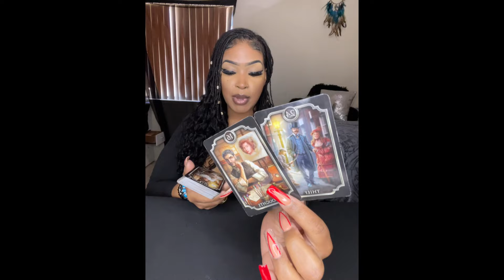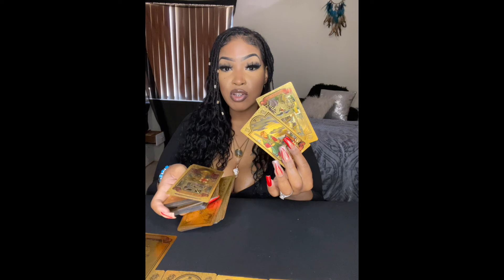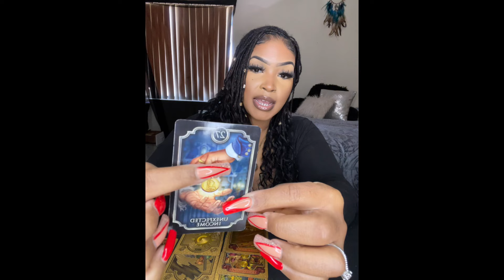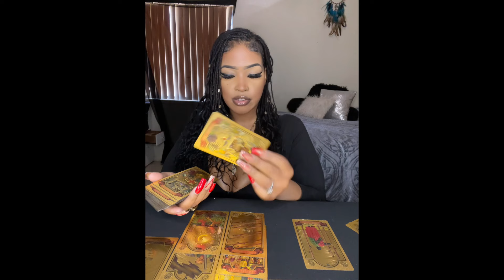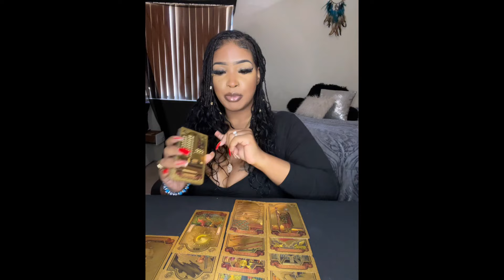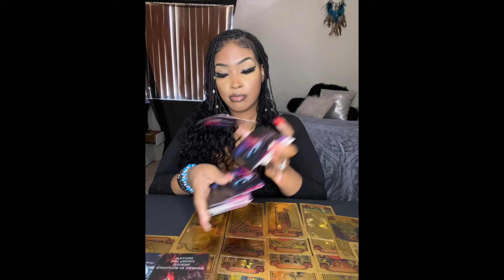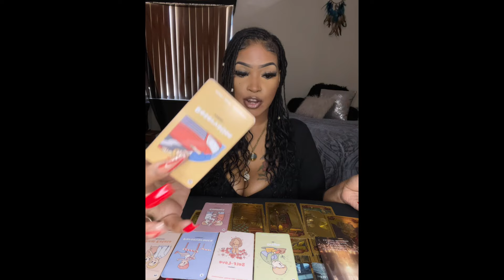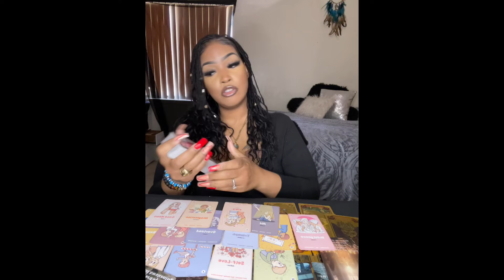♓️PISCES 4THE LOVE OF MONEY💰